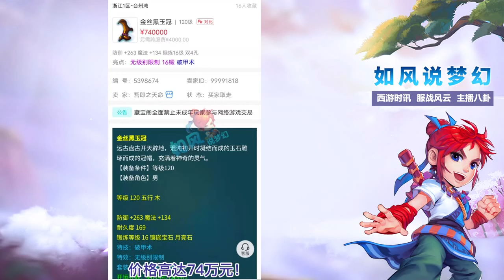梦幻西游：伦总一次性鉴定100件160装备，出了一大堆蓝字！